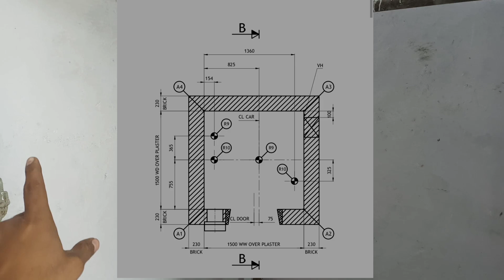Kone Lift shaft raw work load hook placement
Gatar 6" x3"
Ring steel 20mm dia
Ring under size 75mm x 150mm